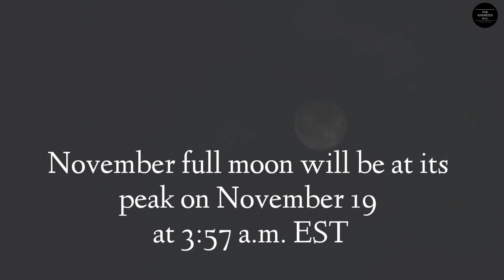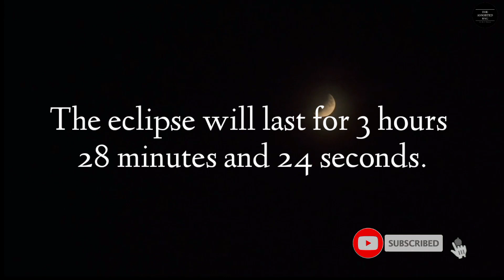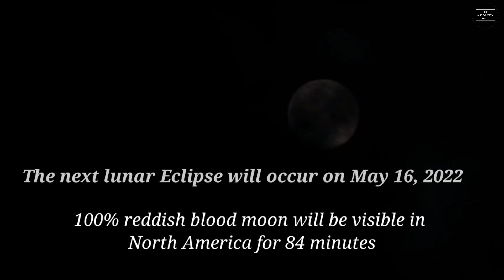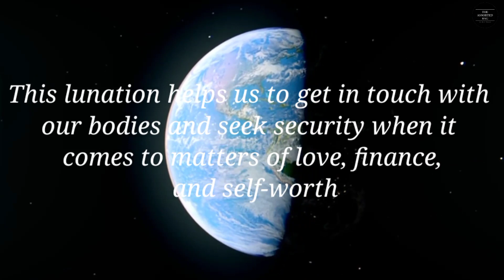Full Moon November 2021 | Full Beaver Moon | Longest Partial Lunar Eclipse November 2021 | Taurus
Full Moon November 2021 | Full Beaver Moon | Longest Partial Lunar Eclipse November 2021
Get ready for the longest partial lunar eclipse of the century. With the full moon november 2021, called the beaver moon, expect to see the most awaited partial lunar eclipse november 2021.
The November full moon, also called full beaver moon, will coincide with a partial lunar eclipse, which is a special kind when talking about lunar eclipse 2021.
This video on full beaver moon shares all details about the longest partial lunar eclipse and how to see the partial lunar eclipse on november 19 2021.
You will also know about eclipse astrology and the facts behind november full moon linked with november lunar eclipse - all facts from farmers almanac. This video tells you about this lunar eclipse in taurus.
The November full moon is also called the frost moon and it will grace the sky on 19 november 2021. The full moon in Taurus is special and highlights facts related to full moon astrology.
The video shares insights on chandra grahan november 2021 and tells you all about beaver full moon 2021, what does the beaver moon mean, facts of beaver full moon, beaver moon eclipse, full beaver moon spiritual meaning, full beaver moon lunar eclipse, why is it called the beaver moon and the essence of the spiritual meaning of beaver moon.

The following topics are covered in this video:
Spiritual meaning of beaver moon
Why is it called the beaver moon
Beaver moon eclipse
Beaver moon 2021
Beaver moon meaning
Full beaver moon lunar eclipse
Whats a beaver moon
WHat does the beaver moon mean
Beaver full moon 2021
Beaver full moon tonight
November full moon 2021 beaver moon
Full moon lunar eclipse november 2021
Lunar eclipse in 2021 in India
Partial lunar eclipse today
Eclipse in november 2021 in India
Is there a partial lunar eclipse todya
Lunar eclipse november 2021
Full Beaver moon
19 november chandra grahan
Full moon November 2021
Partial lunar eclipse november 2021
Longest partial lunar eclipse
November full moon
Chandra grahan november 2021
Full moon in Taurus
Frost moon
19 November 2021
Lunar eclipse in Taurus
Full moon lunar eclipse
November eclipse
Farmers almanac
Taurus
Lunar eclipse 2021
Eclipse astrology
November full moon 2021
Full moon 2021

If you are new to the channel, do not forget to SUBSCRIBE to continue watching videos on English Enhancement, Content Creation Skill ideas, Freelancing tips and strategies, and Knowledge Building, in general.

Host: Devika Bandyopadhya